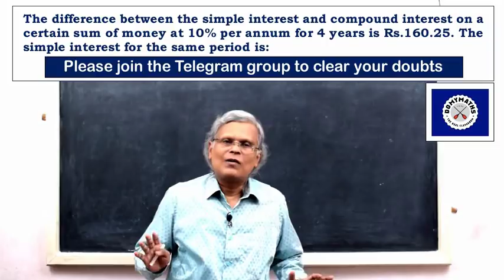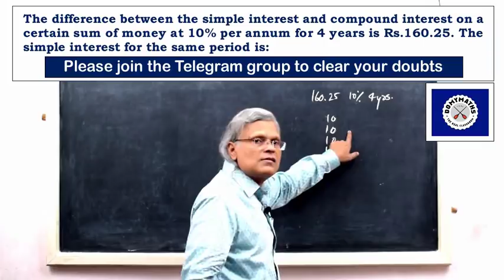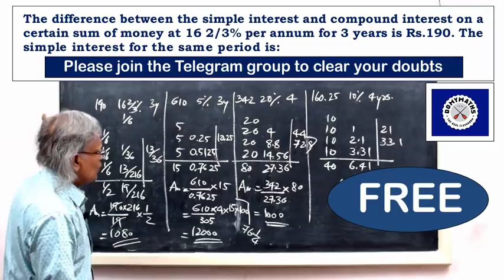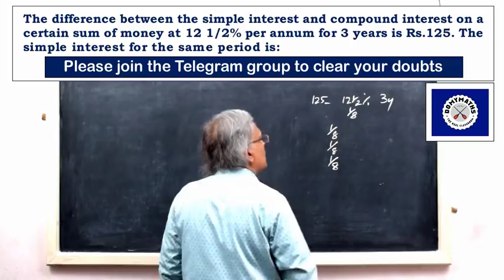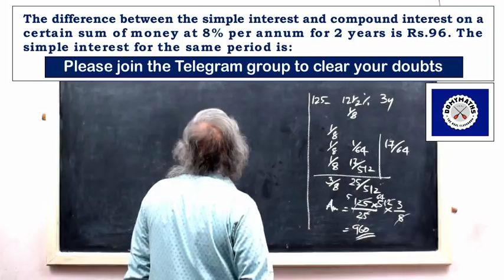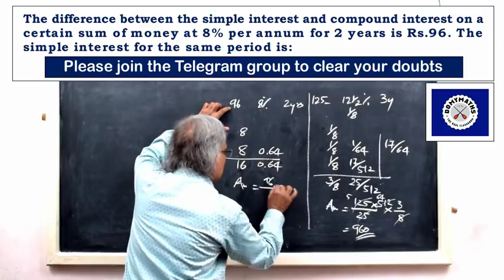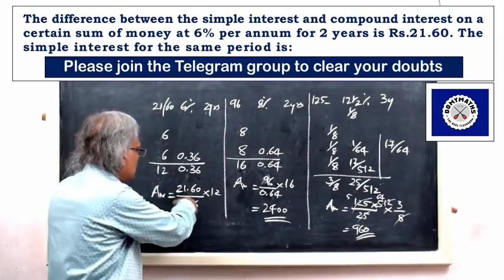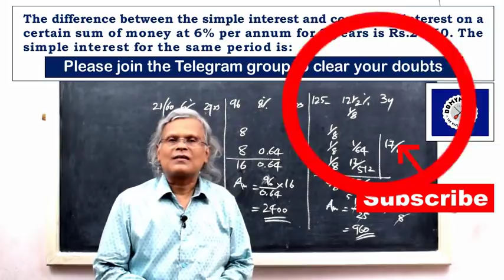Difference between simple interest and compound interest for 3 years | DOMYMATHS | SSC Maths | PSC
Please watch this video along with the earlier videos on the same topic to make a strong base on how to solve problems involving difference between simple interest and compound interest for 3 years without using any formula.

With regards
For DOMYMATHS
M V LEEN
NICE, Kollam